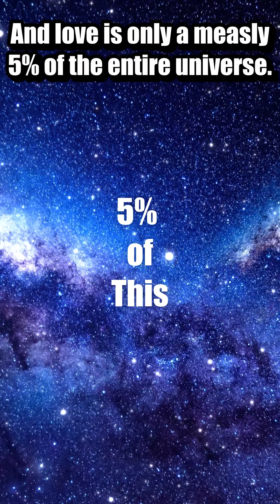The Horrifying Reality of Dark Matter & Dark Energy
A brief description of Dark Matter & Dark Energy in 1 minute